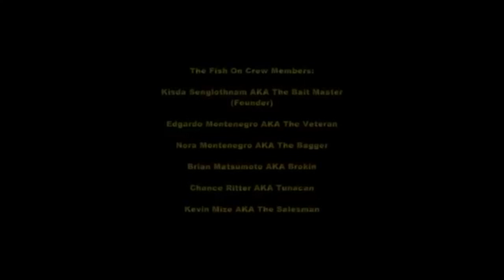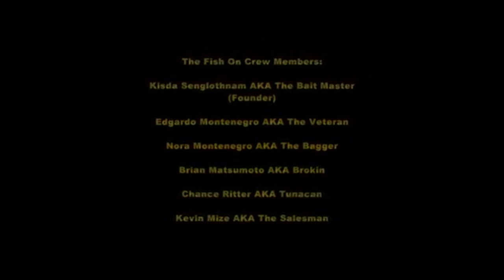SAN DIEGO FISHING: FISH ON CREW GOES TO CORONADO FERRY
Fish On Crew went fishing at Coronado Ferry with special guess catching BAIT FISH !